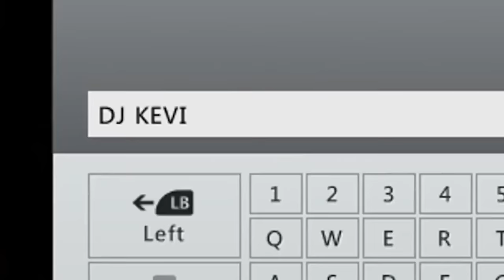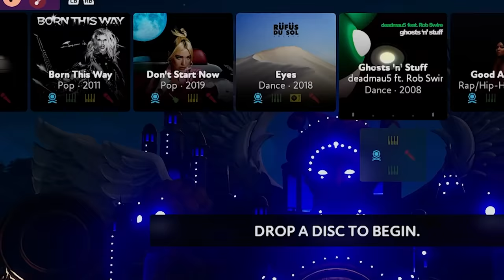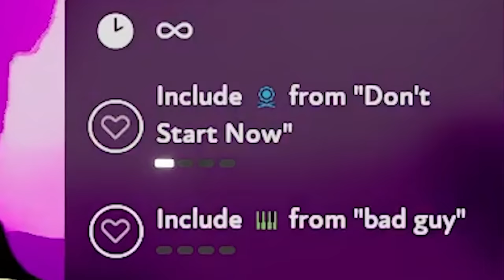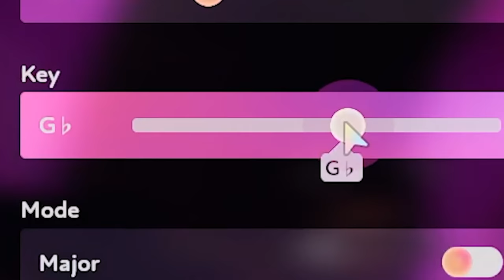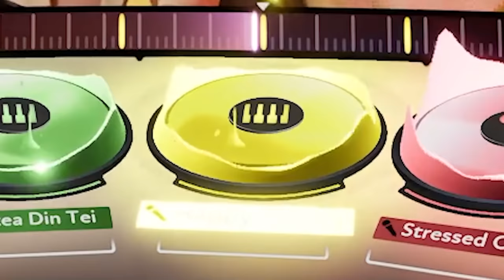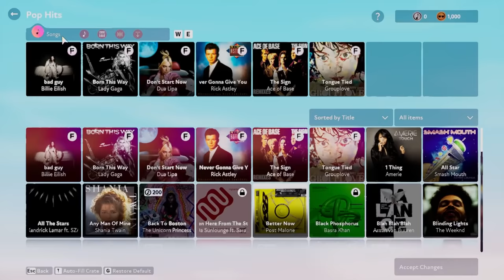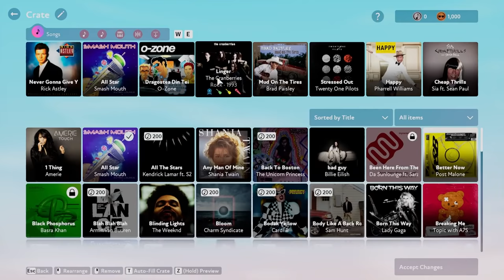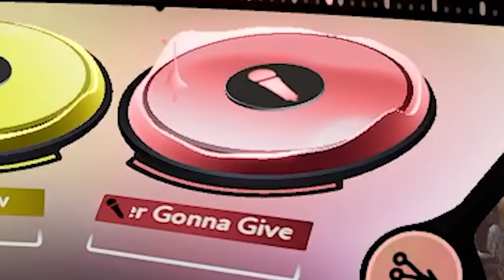I made a terrible virtual concert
_anightonmars
_Fishy
A_Lovecraftian_Horror
Adam Edgecumbe
Adam Midderigh
Adeline Harrison
Aidan Fitzmaurice
Aisling Rose
Aleena Hanson
Alex Abory
Alex Giannone-Berry
Alex Loader
Alexandra Watson
Alexandria Danielle Worley
Alexcia
Alexis Simonow
Ally Kropp
Alyssa Still
Amanda Aiken
Amber D
Amir
Amy Kitchen
Amy Sowada
Andrew Kozlovski
Andrew Macedonia
Andrew Scoledge
Andy Geels
Angelique Mallas
Angie
Anha Bla
Annie D
Annie Z
Anthony Carbone
Anthony Tholen
Arran wynne
Ashley Nicolia
AskingGabby
Audrey Melrose
Austin M.
Bailey Kirkpatrick
Barry
Beckie Williams
Becky Marshall
Ben Mckimm
Benedikt Langgemach
Bjarne Olsen
Bore Grognarok
Bouelina
Brian Whipple
Brittney Tucker
Brock McCloskey
Broken Toothbrush
Bruchstolz96
Bryan
Bubzy
Cami Eberly
Captain Depression
Cara Barugh
Carlton Harrison
Carolynn Birilli
Carter Garlock
Casey Chavez
casrion tennir
Cassandra Huynh
casterlyrockstar
Catelyn Berglund
Catherine Balboni
CBgamerdude
Cby Woodland
Cerys Drinkwater
Charli Walker
Charlie Hamilton
Charlotte Stokes
Cherlyn Cochrane
Cheska Harland
Chip Tamplin
Chrissy Jones
Christina
Christopher Dean
Civil_Atrocity
Clayton Garrett
Cole L
Colleen
Colleen Quinn
Connie
CrackerJack
Crazy Bear
Creepsmcstuffins
Cyber Siku
Daisy
DaleIsALoser
Dalroot
Daniel Higgins
Daniel Neugebauer
Daniel Peacock
Daniella Cioffi
DanishSim
Danny Dirt
Darkshard
DarthPink
David G
David Gehlke
Death94
DEbiscuit
Dingus McKah
Ditte Brobyskov Jeppesen
Dragana Manevska
Dreadpool
dres lex
DueTurnip
Dylan
Elijah Lipkin
ellana514
Ellie Alpizar
Emerald Jade
Emma Bussenschutt
Emma McDonald
Emma Tindall
Emperor Tomato Ketchup
Erin
Erin M
Estie
Ethan Levine
Finn H Drude
Fredy Pooh
G.I. George
Gaat Prophet
Gabriella Hahn
Gabrielle D
Genevieve The Paradox
Georgie Harris
Georgina Dingle
Gianni Sarra
Grace Fujinami
Grasotus
Gratzster
Gregorio Jimenez
Gwentor
haco0n
Hailey
Hailey Tecklenburg
Haima Shiaides
Hamletlaertes
Hannah du Toit
Harriet C
Hayleigh Gavaldon
Henrik Hansen
Holli Winter
HollowNeliel
Holly J
HummaKavula
Imogen Prickett
insertcleverjokehere
ItsMeAubree
Jack Coles
Jack Gregory
Jacob Seymour
Jade Hassall
Jaded Sapphire
James FitzGibbon
Jamie Bindon
Jane Oram
Jannik Jokić
Jason Brooks
JaxSeebs
Jaxsen
Jeff Bajorek
Jenna Buller
Jeremy Russell
Jess Tartamella
Jessica Brearley
Jessica Stewart
Jhara Ivez
JMui
Joci Annas
John